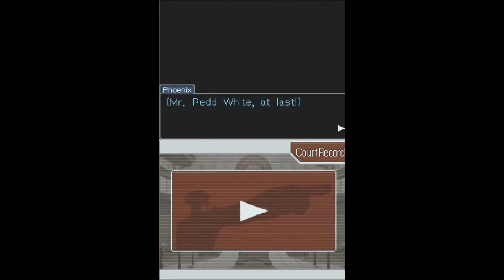Phoenix Wright: Ace Attorney Part 4: Finding the truth!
We just got a close call with the trail, and now we're on the search for the man that was with Miss May! Who is this man? Is he truly the one responsible?